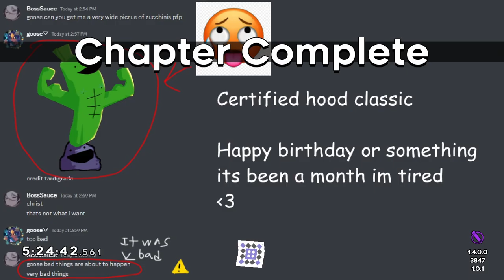Delusionable Canoe Clear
The last room took me a million years to figure out what I was supposed to do